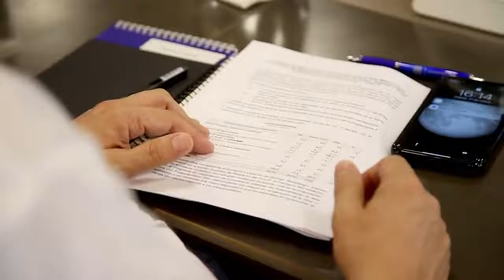FrenteRenovador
Mantuvimos un encuentro muy positivo con las autoridades del banco interamericano de desarrollo.

Conversamos sobre los avances en las obras, ampliaciónes y sobre las conexiones domiciliarias como lo estamos haciendo con otros,no es solamente tirar caños.

Es lograr que tanto el agua potable como el saneamiento cloacal, lleguen a los hogares de las vecinas y vecinos.

Cuando llegamos a aysa teníamos casi 200 obras entre obras paralizadas y ralentizadas.

Solo nos restan 9 por terminar y tenemos en total 1125 en 26 municipios del conurbano bonaerense y la Capital Federal para que LoBuenoDelAgua llegue a más argentinos y argentinas.